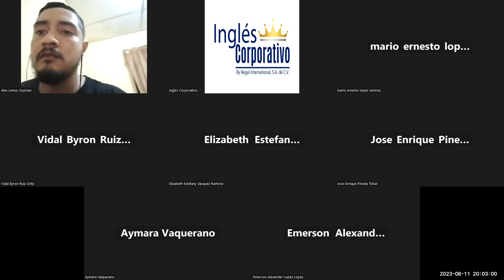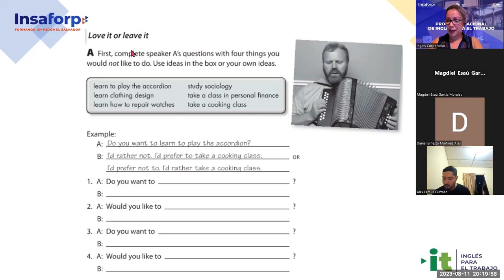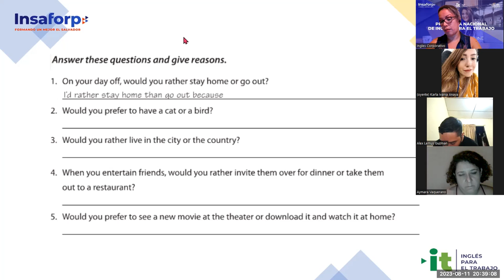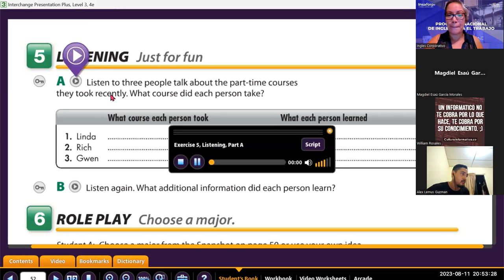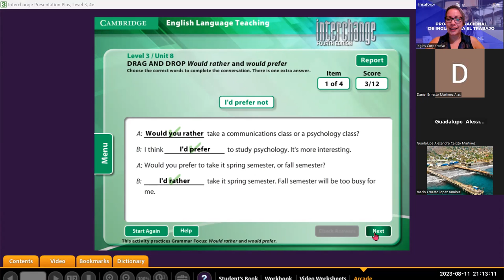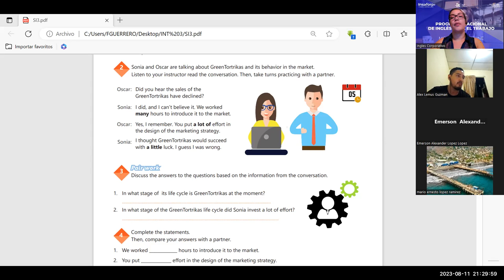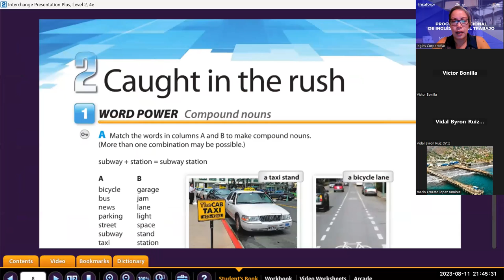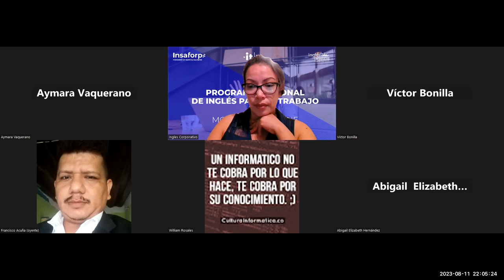Sesion -03-11-08-2023-AC29750-0006-2023-Guerrero- How to use would rather